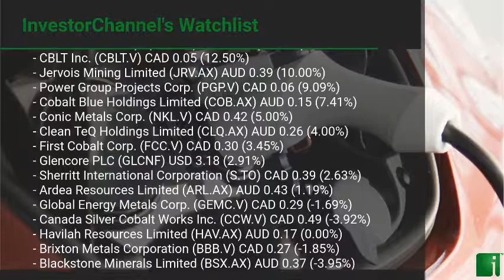InvestorChannel's Cobalt Watchlist Update for Wednesday, December, 23, 2020, 16:00 EST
Watchlist Companies:
- Fuse Cobalt Inc. (FUSE.V) CAD 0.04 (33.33%)\n- Leading Edge Materials Corp. (LEM.V) CAD 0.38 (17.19%)\n- Talon Metals Corp. (TLO.TO) CAD 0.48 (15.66%)\n- CBLT Inc. (CBLT.V) CAD 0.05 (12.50%)\n- Jervois Mining Limited (JRV.AX) AUD 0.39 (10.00%)\n- Power Group Projects Corp. (PGP.V) CAD 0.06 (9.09%)\n- Cobalt Blue Holdings Limited (COB.AX) AUD 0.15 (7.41%)\n- Conic Metals Corp. (NKL.V) CAD 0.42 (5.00%)\n- Clean TeQ Holdings Limited (CLQ.AX) AUD 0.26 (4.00%)\n- First Cobalt Corp. (FCC.V) CAD 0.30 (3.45%)\n- Glencore PLC (GLCNF) USD 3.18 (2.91%)\n- Sherritt International Corporation (S.TO) CAD 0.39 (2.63%)\n- Ardea Resources Limited (ARL.AX) AUD 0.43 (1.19%)\n- Global Energy Metals Corp. (GEMC.V) CAD 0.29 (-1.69%)\n- Canada Silver Cobalt Works Inc. (CCW.V) CAD 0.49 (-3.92%)\n- Havilah Resources Limited (HAV.AX) AUD 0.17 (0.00%)\n- Brixton Metals Corporation (BBB.V) CAD 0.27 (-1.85%)\n- Blackstone Minerals Limited (BSX.AX) AUD 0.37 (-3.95%)\n